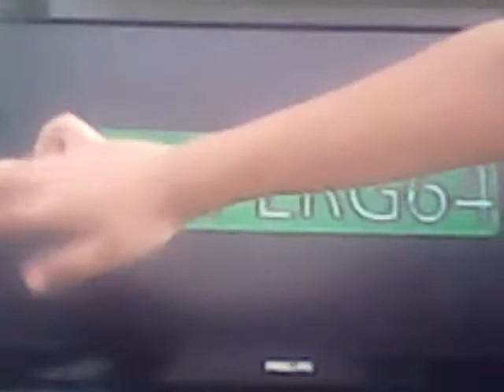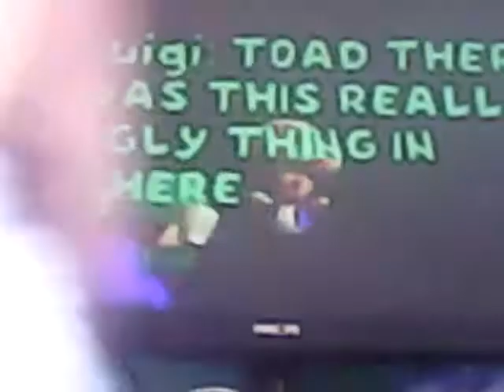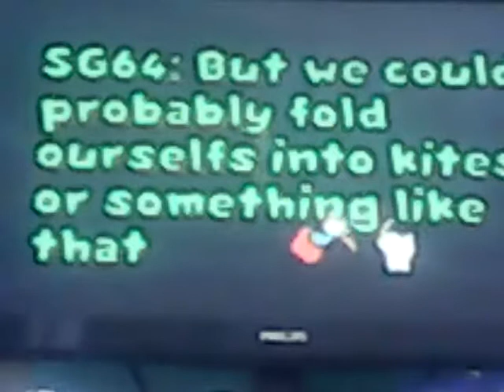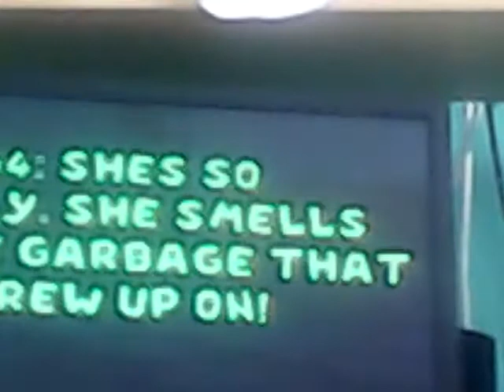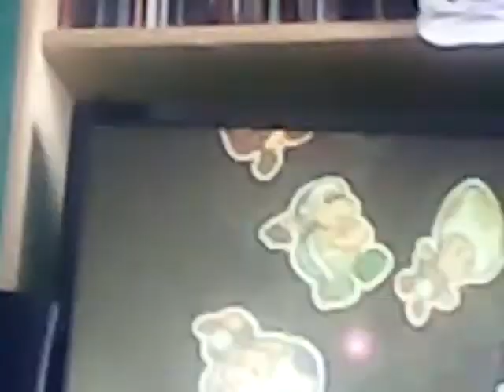Bloopers paper word